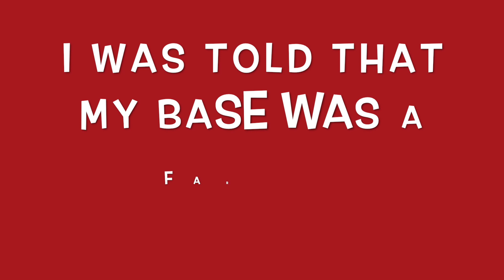RU kidding me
This video is about RU kidding me